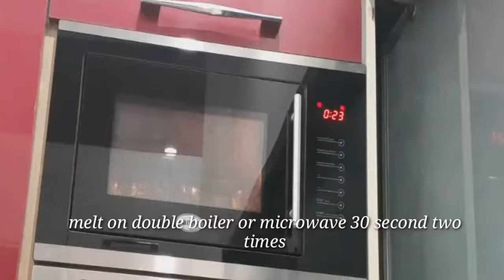Chocolate cake recipe/ over loaded chocolate cake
chocolatecake recipe is best recipe for chocolate lovers
Ingredients

Salt one tea spoon
Baking powder 1 & 1/2 teaspoon
Baking soda 1 & 1/2 teaspoon
Eggs two
Milk one cup
Coffee one Table spoon in 1/2 cup warm water

Chocolate ganache

400 GM cooking chocolate
3/4 cup cream